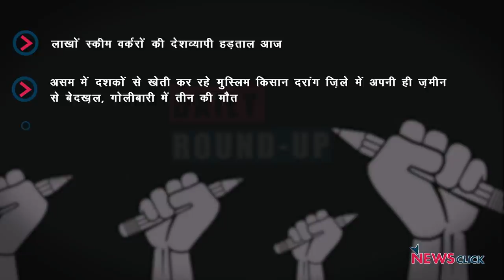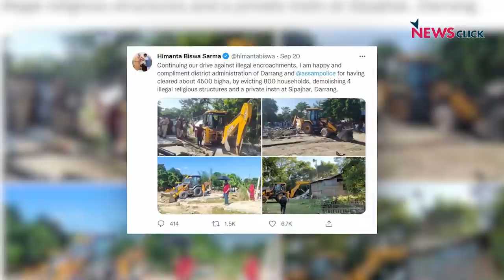स्कीम वर्करों की हड़ताल, असम में मुस्लिम किसानों की हत्या और अन्य ख़बरें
न्यूज़क्लिक के डेली राउंडअप में आज हमारी नज़र रहेगी स्कीम वर्करों की देशव्यापी हड़ताल, असम में मुस्लिम किसानों की हत्या और अन्य ख़बरों पर।